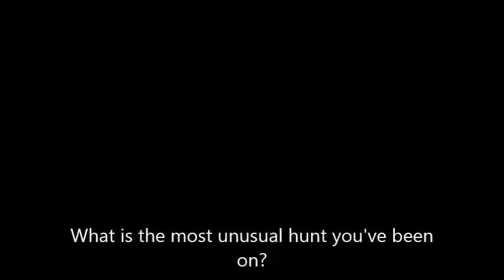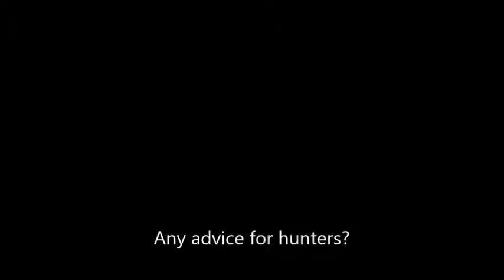Gabrielle's first QandA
I know I kept mentioning making a video about what I did that made Sam and Dean mad at me, sometimes I repeat myself. Sorry.
Song used for transitions and ending: Diem Ex Dei - Globus
OOC:
First off: Sorry, I'm not good at keeping eye contact, I'm working on it